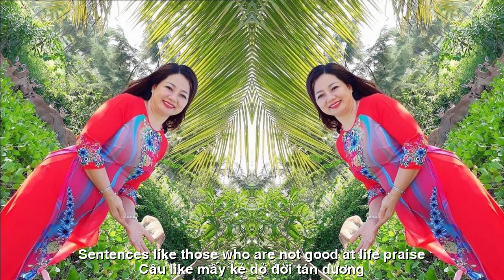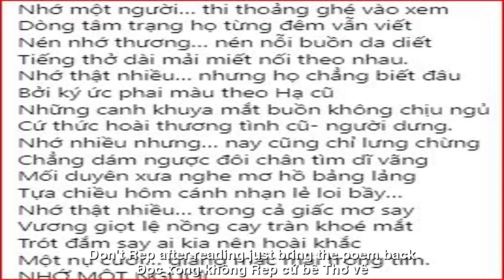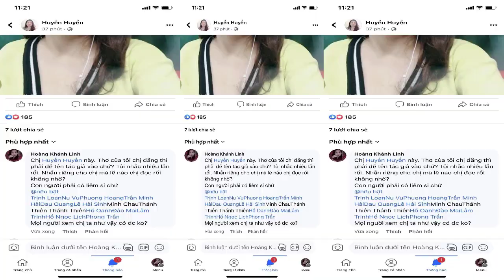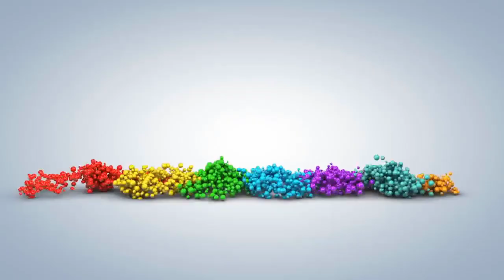[FULL HD]ĐỘC LẠ ĐÁNH CẮP THƠ ĐI LỪA TÌNH||HOANG KHANH LINH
ĐẾN VỚI
TÁC PHẨM:ĐỘC LẠ ĐÁNH CẮP THƠ ĐI LÀM TÌNH

ĂN CẮP THƠ ĐI LÀM TÌNH
TSB ĐỨA ĐẠO THƠ.
Thế gian lắm kẻ lọc lừa
Cướp chồng cướp vợ cướp thơ của người
Đăng lên dáng vẻ lả lơi
Câu like mấy kẻ dở đời tán dương.
Mấy tay dở dở ương ương
Vào xem ảnh tưởng nó tương tư mình
Khen thơ nó với ảnh xinh
Ngờ đâu nó chỉ lừa tình vậy thôi.
Văn thơ một chữ bẻ đôi
Nó không biết viết- nó thời đạo thơ
Nói thì mặt nó trơ trơ
Đọc xong không “rep”… cứ bê thơ về.
Bao nhiêu người chửi ê chề
Nó câm nó điếc nó thì giả ngây
Ai nhìn nó ở trên phây
Tưởng rằng tử tế nào hay nó tồi.
Mấy tay già cứ em ơi
Nhào vô bênh vực buông lời nịnh xu
Nhắn rằng… mấy kẻ ngốc ngu
Phải trái phân biệt… chớ mu đâm vào.
Nhắn cho kẻ mặt dày nào
Cóp thơ thì tránh thơ tao nha mày
HKL.
(Tsb : tâm sự buồn😂😂😂)

ENGLISH TRANSLATION
Steal Poetry for Love
TSB DAO THOSE.
The world is full of scammers
Robbing a husband, stealing his wife, stealing someone's poetry
Post a lazy look
Sentences like those who are not good at life praise.
Bad hands
Go to see the picture and think it resembles me
Compliment it with beautiful pictures
No wonder it's just cheating.
Poetry one word broken
It can't write - it's plagiarized
Speaking of which, his face is blank
Don't "rep" after reading... just bring the poem back.
How many people curse?
He's dumb, he's deaf, he pretends to be dumb
Who looks at it above?
Thought it was nice or it was bad.
Old hands, my dear
Flirting in defense, letting go of flattery
Text that… you idiots
Right and left distinguish… do not want to crash.
Message the thick-faced
If you copy poetry, avoid my poetry
HKL.
(Tsb: sad heart 😂😂😂)